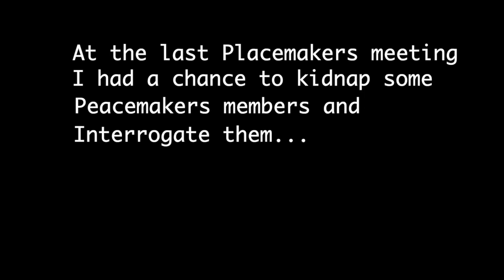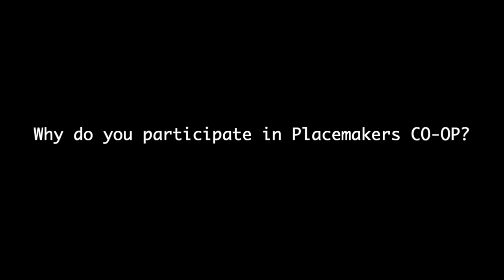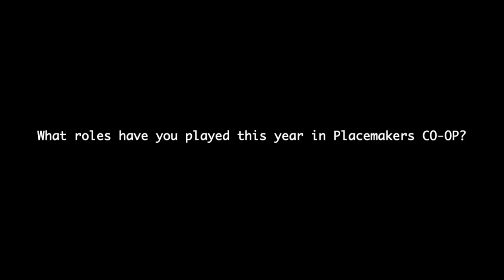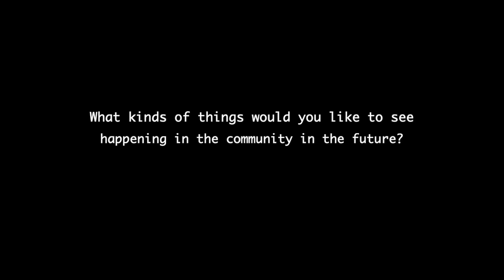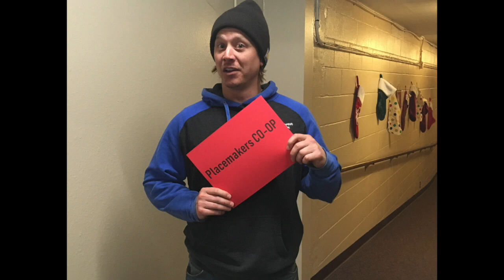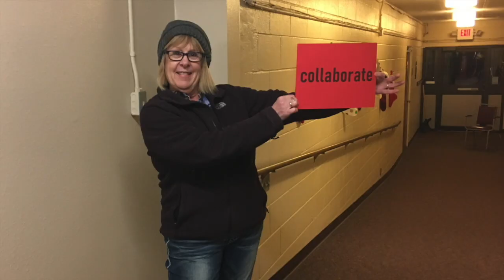Placemakers CO-OP | 2018 Recap Video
2018 was a great year for Placemakers CO-OP!
A huge thank you goes out to all those who have supported us in the past year!
We look forward to 2019!

Edited by Nora Larson